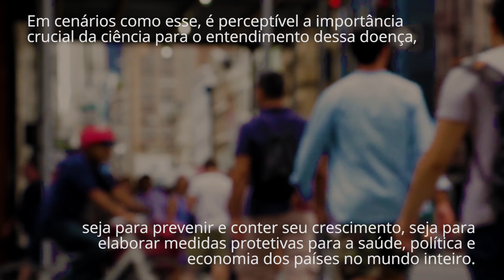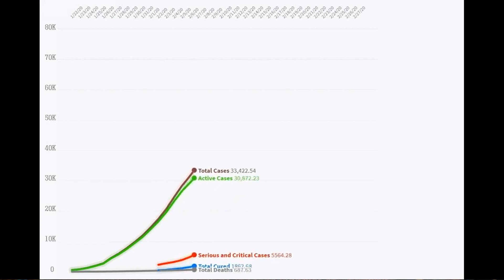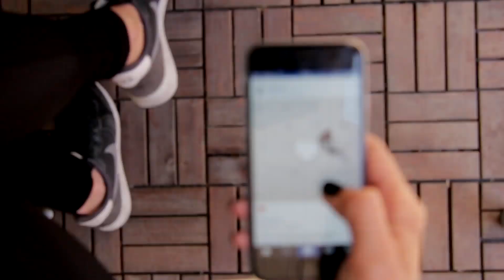Como a ciência contribui no combate a pandemias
Desde o começo do ano acompanhamos o progresso da doença Covid-19, causada pelo novo Coronavírus, SARS-CoV-2. O surto teve início em Wuhan, na China, mas em pouco mais de três meses se espalhou pelo mundo inteiro, deixando todos em alerta. Nesses momentos, a ciência é uma das principais aliadas para definir estratégias de combate à doença, seja para prever seus impactos em comunidades ou climas diferentes, seja para elaborar modelos de proteção econômica, ou para entender melhor o patógeno na busca de tratamentos que possam contê-lo. O vídeo desta semana do ICTP-SAIFR traz três especialistas em doenças infecciosas do Laboratório Nacional de Los Alamos, dos Estados Unidos, para apresentar de que forma a ciência, em particular os modelos matemáticos, contribuem nesse momento de tensão mundial.

Sara del Valle trabalha no desenvolvimento, integração e análise de modelos matemáticos e computacionais para a disseminação de doenças infecciosas, incluindo varíola, antraz, malária, HIV e gripe em escala pandêmica. Atualmente, Sara é a líder técnica do projeto de Infraestrutura Nacional de Simulação e do Centro de Análise de Pandemias da Influenza  e a principal pesquisadora do programa de Estudo de Modelagem de Doenças Infecciosas.

As pesquisas da Carrie Manore estão centradas na modelagem matemática em escala múltipla de propagação de doenças infecciosas e análise de dados. Em particular, ela estuda patógenos emergentes de múltiplos hospedeiros e vetores e como as mudanças no ambiente afetam o risco de doenças. Seu trabalho também abrange as interações entre espécies invasoras e a propagação de patógenos. Nesse contexto, no momento ela trabalha na determinação de estratégias sustentáveis para controlar o risco e mitigar doenças infecciosas emergentes.

Lauren Castro está desenvolvendo seu pós-doutorado sobre epidemiologia computacional, biologia evolutiva e ecologia de doenças. Seus interesses de pesquisas variam de informações sobre a dinâmica da evolução de patógenos em populações humanas a perguntas aplicadas sobre vigilância de doenças infecciosas e estratégias de intervenção.

❗ O ICTP-SAIFR reitera a importância de buscar fontes confiáveis de informações e estar sempre atento antes de compartilhar notícias que possam ser falsas.❗